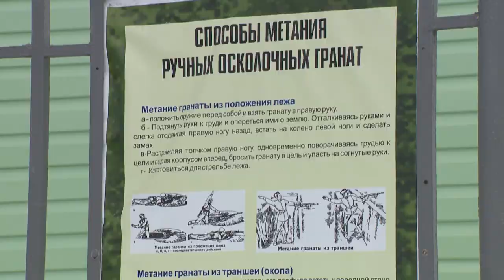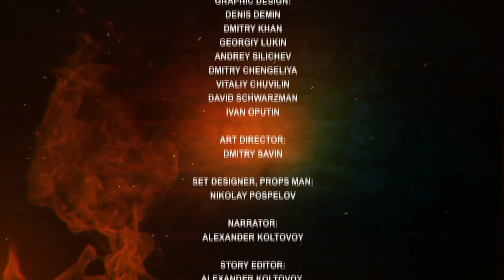Everything You Want To Know About Hand Grenades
Is it possible to return an incoming grenade? Is it possible to return it with a baseball bat? To answer those questions, the show's author Alexander Koltovoy will visit a military training ground Balabino. That's where the recon squad of a famous Taman division runs its drills.

On The Edge is an extreme popular science show. Limits can be physical, psychological, and even ethical. All episodes of this program are associated with exciting filming, in which the presenter often has to risk his health and even life. When preparing experiments, the authors involve experts in various scientific fields: pyrotechnics, stuntmen and even rescuers.
Host of the program is Alexander Koltovoy.